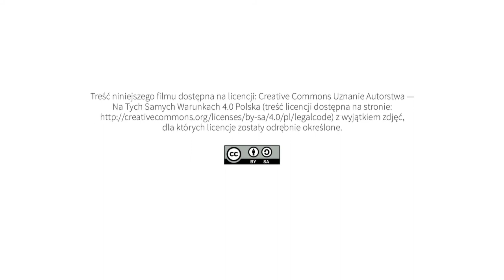Zakład Aktywności Zawodowej (ZAZ)